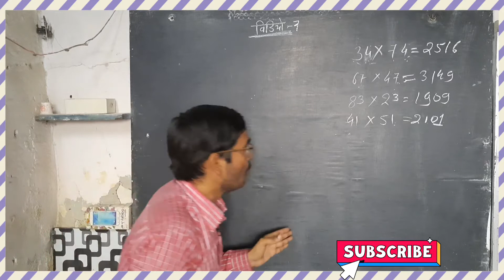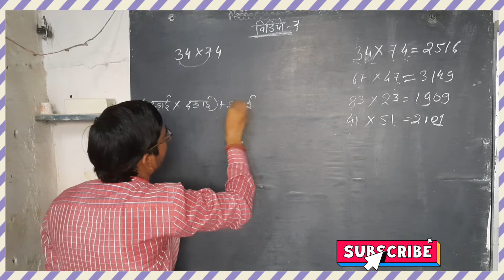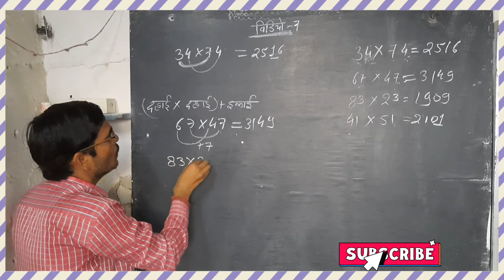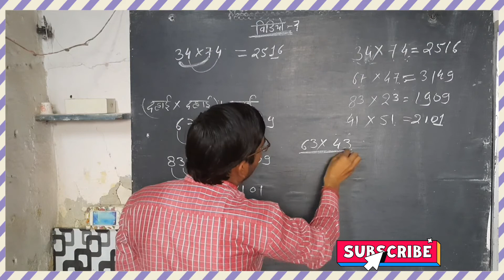multiply short tricks|multiplication short trick|गुणा करने का आसान ट्रिक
गुणा करने की खतरनाक - ट्रिक|multiply short tricks|multiplication short trick|गुणा करने का आसान तरीका|easy multiplication tricks mathematics